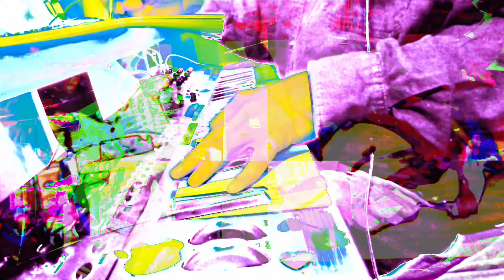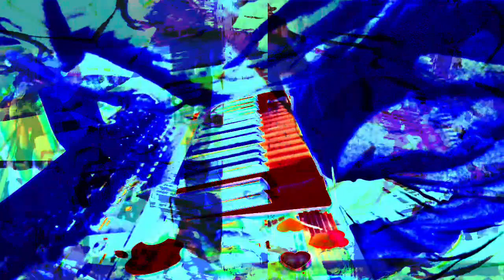555.555 second video works videos made in max/msp mixing 3 different older videos + 3 audio files.